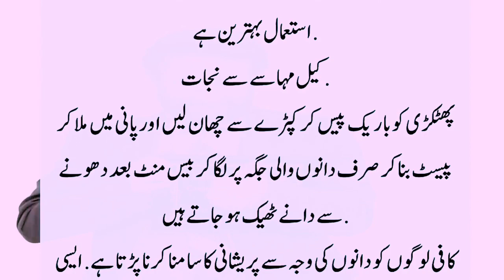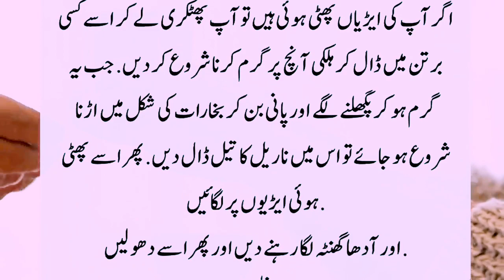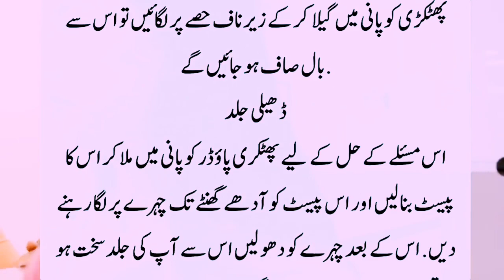Phatakry ( پھٹکڑی) Benefits for many diease | gharelo totkay